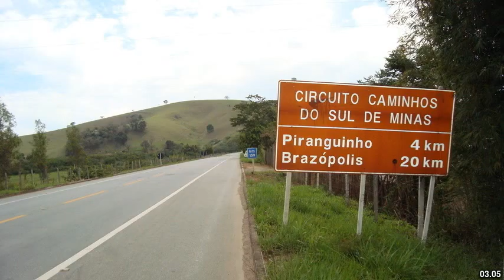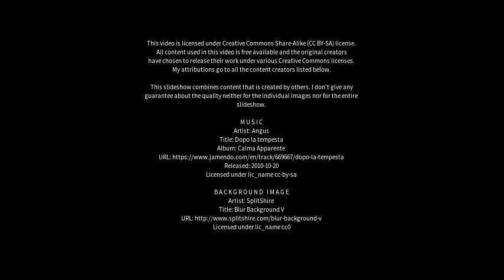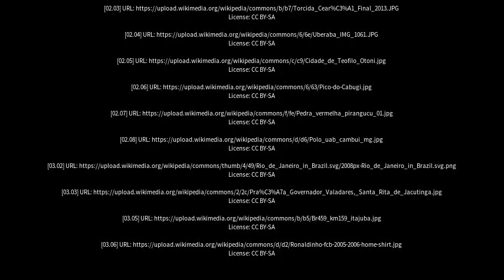Best places to visit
Best places to visit - Elói Mendes (Brazil) Best places to visit - Slideshows from all over the world - City trips, nature pictures, etc.